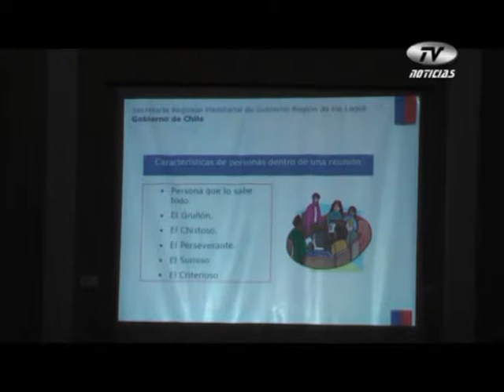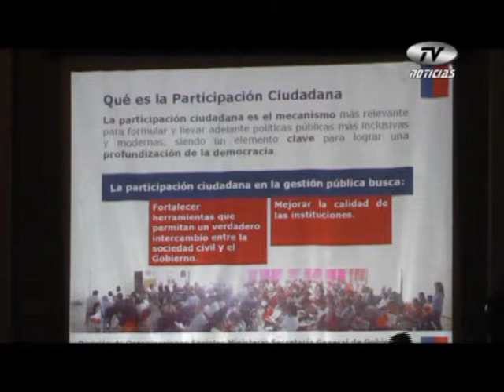En Ancud se impartió escuela para dirigentes sociales (10-07-2013)